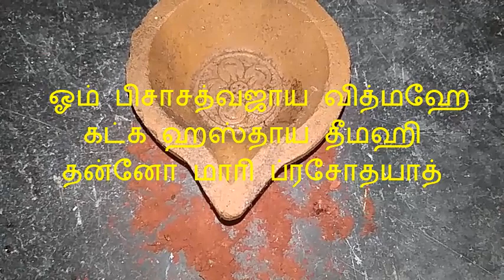ஒரு கை குங்குமம் இருந்தால் மாரியம்மன் வசியமாகி கேட்டதையெல்லாம் கொடுப்பாள்!|mariamman vasiyam